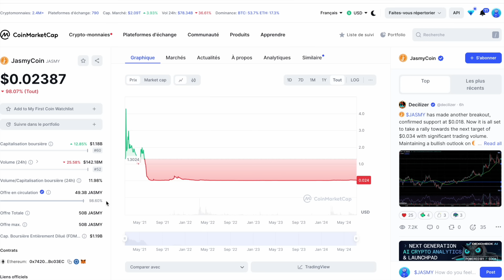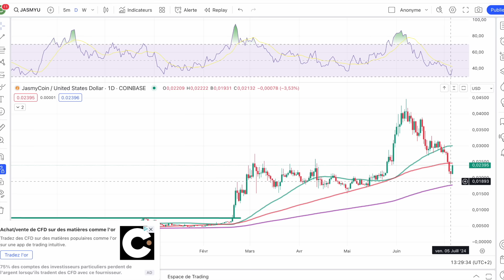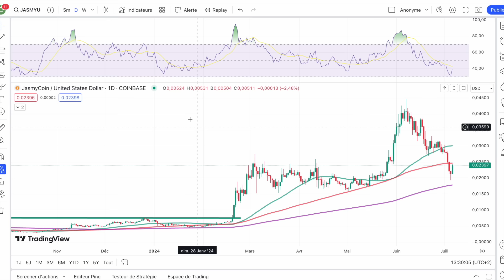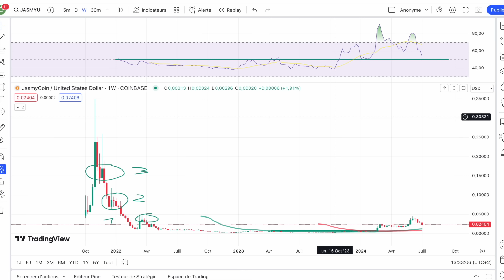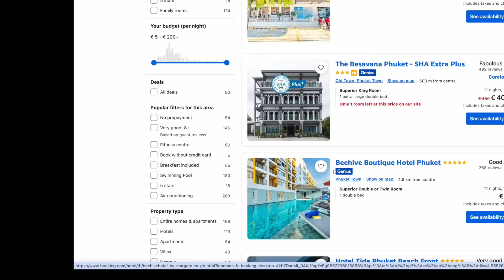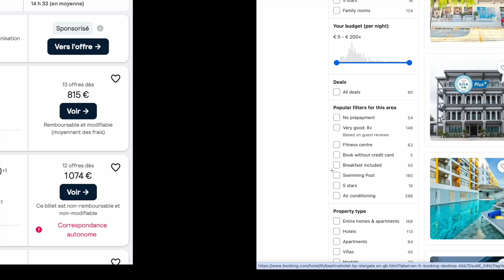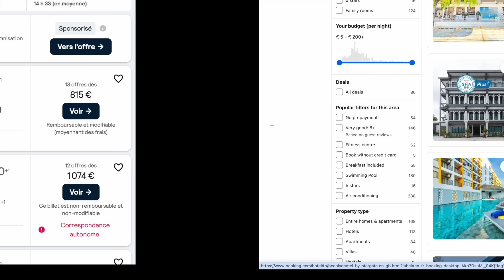Jamais sans JASMY 🔥 EXCLU 💡 Voyages ✈️ Je pars 11 jours en Thailande 🇹🇭 pour 1 000€ Avion + Hotel 👍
0:00 Jasmy
5:00 Dossier Thailande pratique